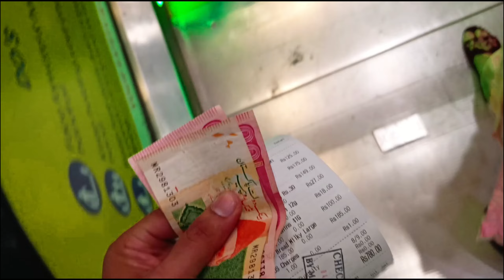Ajj ka Vlog Family 🥰 sth...! Shopping in Imtiaz super store ll Bachey buhht zalil kita ll VLOG 84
Presenting vlog of Shopping in Imtiaz...

Hit Likes.

Lots Of  ❤️

YOU WATCH MY VLOG AND GIVE ME A NEW IDEA FOR NEXT VLOG.